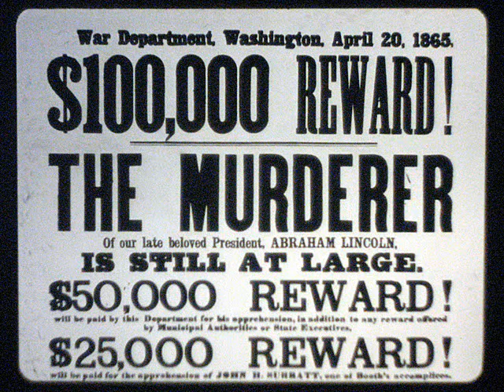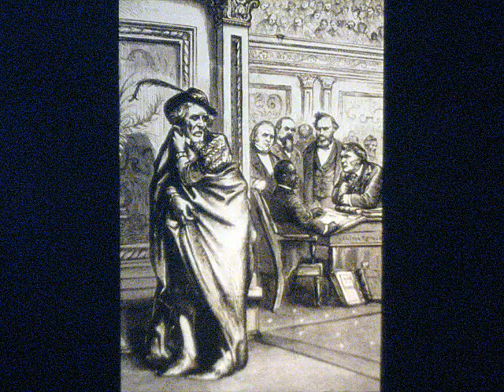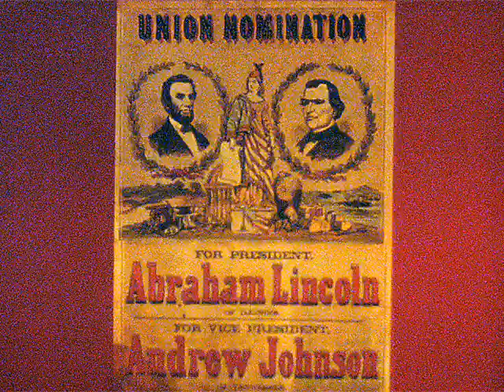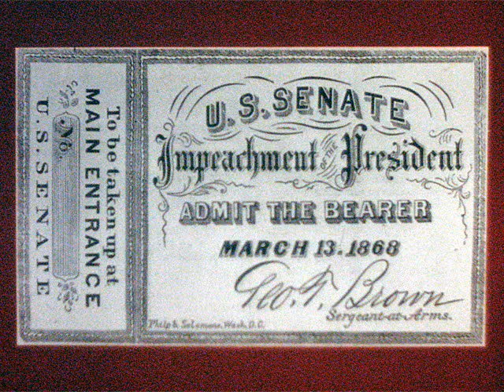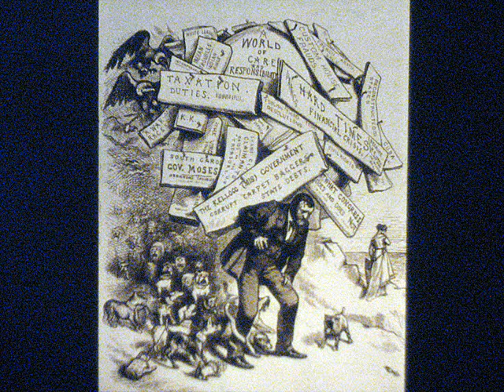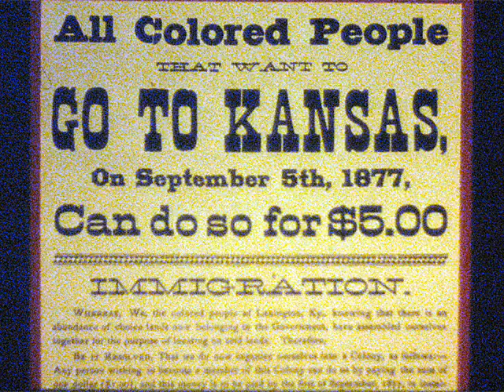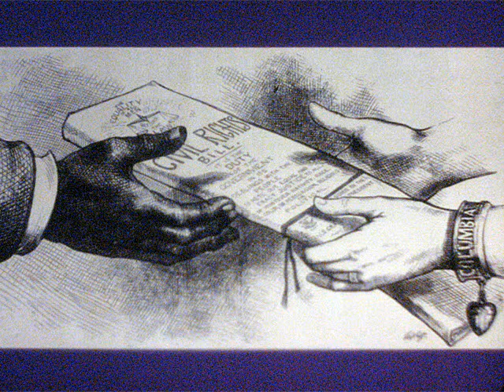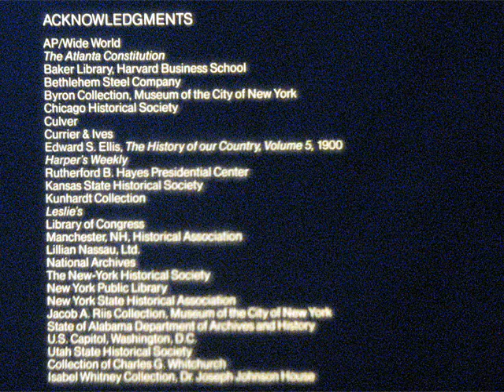The Confident Years: Reconstruction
The first part of a filmstrip/cassette series examining U.S. history in the 50 years after the Civil War, this video looks at the beginning of "the Confident Years" - the era of Reconstruction.